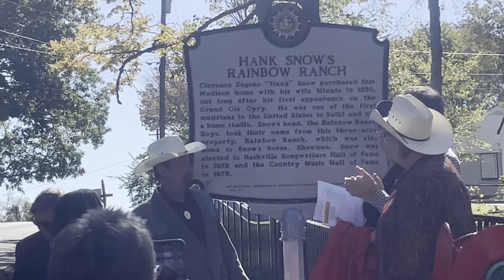Hank Snow Rainbow Ranch Historic Marker Unveiling October 21, 2023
Hank Snow Rainbow Ranch Historic Marker Unveiling October 21, 2023 in Madison, TN.